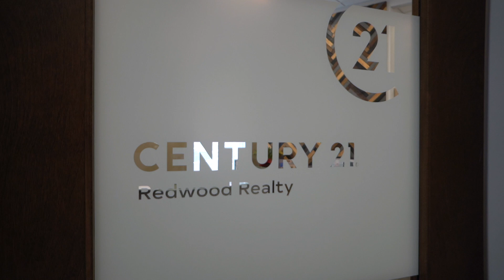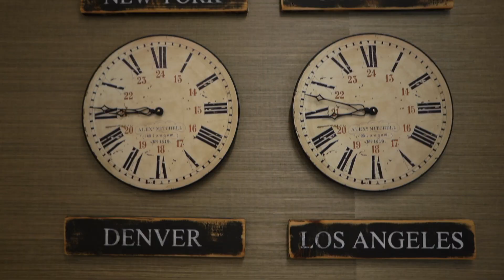C21 Frederick Office